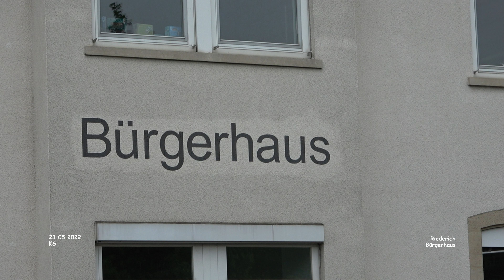Bürgerhaus - Riederich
Impressionen Riederich - Landkreis Reutlingen